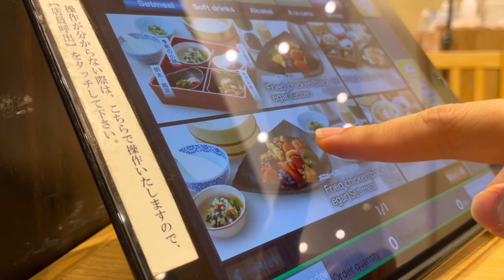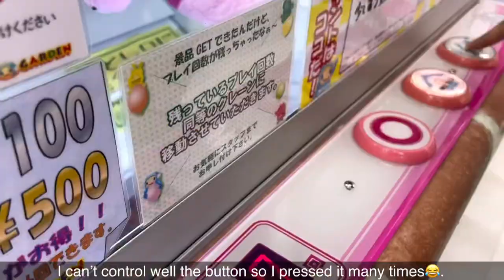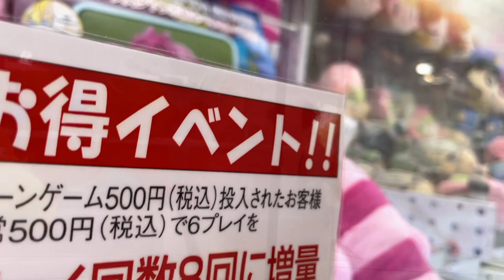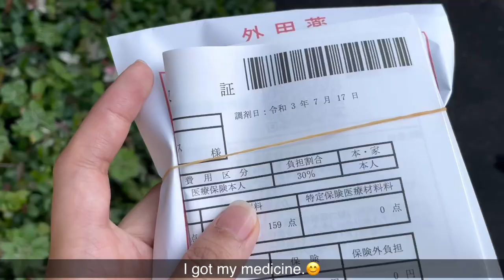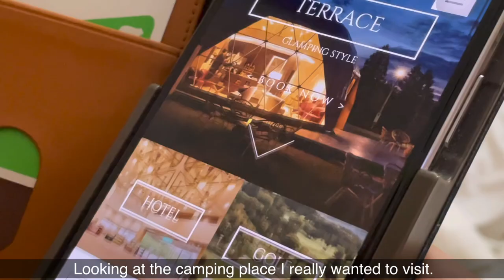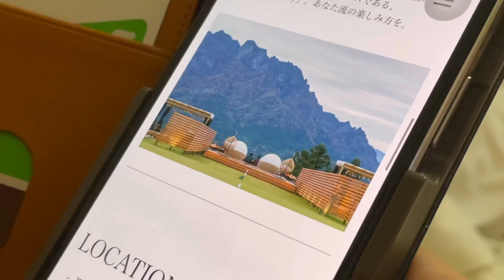Taking myself on a Date | Day in the Life of a Living Alone in Japan 🇯🇵| Eating Japanese lunch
✨Sharing my Day to enjoy my life during my rest day in Japan as a living alone🇯🇵

🌸Day in the Life of a 29 years old woman living alone in Japan

🍳 Day In the Life of a Living alone In Japan